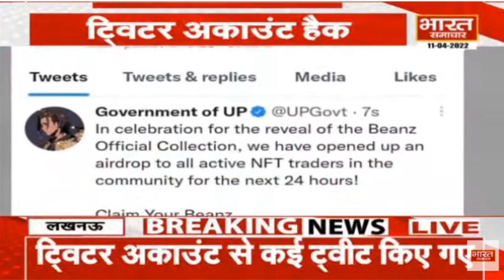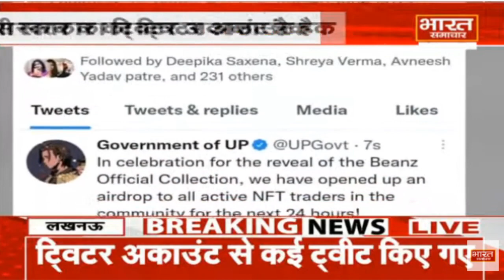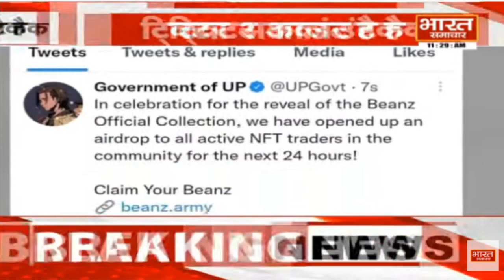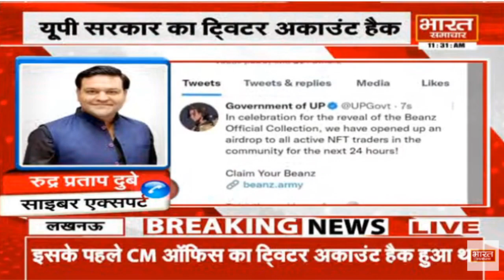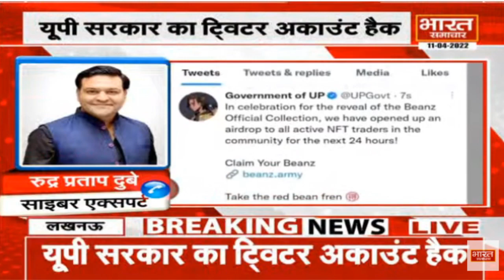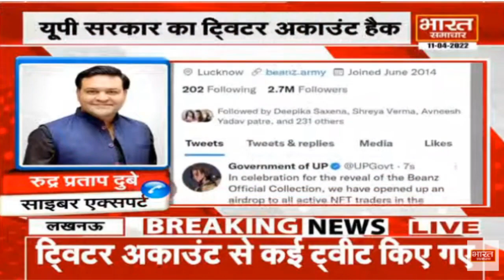Lucknow : यूपी सरकार का ट्विटर अकाउंट फिर हुआ हैक, 3 दिन में दूसरी बार की गई हैकिंग !